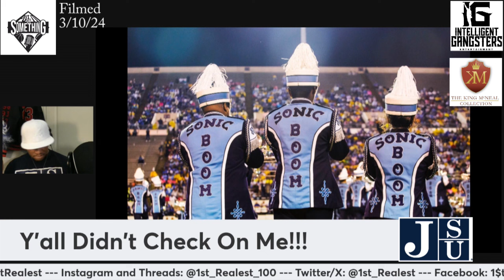Reaction to the Jackson State Men's Basketball Team's THRILLING Wins vs UAPB and Mississippi Valley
In this video, 1$t Letter reacts to the Jackson State men's basketball team's THRILLING wins vs UAPB and Mississippi Valley State.

Episode 195 (Filmed March 10, 2024)
Hosted by 1$t Letter

Follow 1$t Letter on the following platforms:
Instagram and Threads: @1st_Realest_100

DOWNLOAD or STREAM the following EPs by 1$t Letter:
Redefine Real (2018)